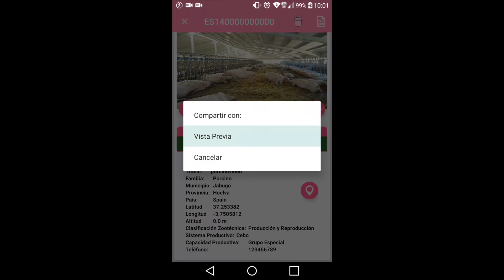BioPorcinoMobile - Exportar Datos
Video-Tutorial donde se muestra como exportar los datos a nivel de explotación en Excel o PDF.